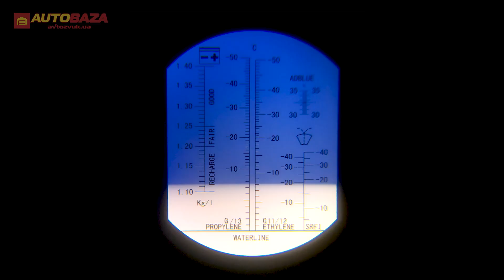Чи замерзне омивач в мороз -20? Тест зимових омивачів скла.